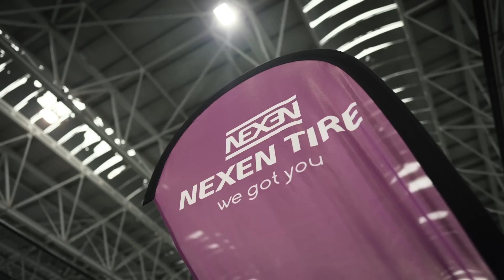GREALISH vs DIAS: TIRE PONG! | Man City stars get Competitive! | Nexen Tire Challenge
We love seeing how competitive our Man City stars get, and this is no exception, as Jack Grealish and Ruben Dias take on a party game with a twist, thanks to @NEXENTIREInternational - want a great way to spend three minutes?